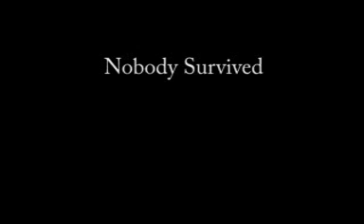Sleep With Your Eyes Open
Terrorism in your local warehouse...